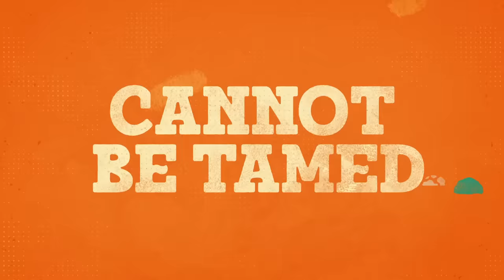Official Trailer: New Comedy Series Featuring Joel McHale | Animal Control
Catch the series premiere of Animal Control Thursday, Feb 16th on FOX!

Animal Control follows a group of local workers whose lives are complicated by the fact that animals are simple, but humans are not. Joel McHale stars as Frank, an opinionated, eccentric Animal Control officer who may not have gone to college but is still the most well-read person in the room. A former cop, Frank tried to expose corruption in his department, but his efforts got him fired, which may explain why he’s so cynical and curmudgeonly. He has an almost superhuman ability to understand animals. Humans...not so much. Frank is assigned a new partner, Fred “Shred” Taylor (newcomer Michael Rowland), an optimistic rookie Animal Control officer. They both report into their sweet-natured and endearingly awkward boss Emily Price (Vella Lovell, Mr. Mayor). Amit Patel (Ravi Patel, Master of None) and Victoria Sands (Grace Palmer, Shortland Street) are also partners in the Animal Control office – though they could not be more opposite.